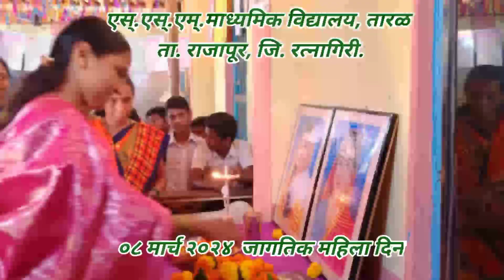एस्.एस्.एम्.माध्य.विद्या.तारळ महिला दिन 2024